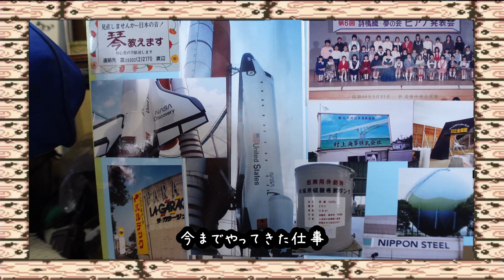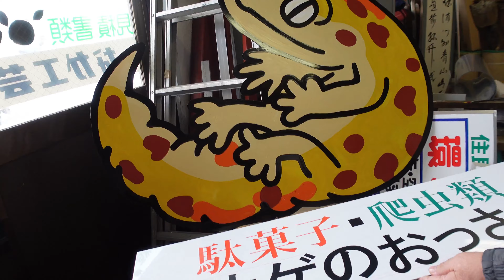画家さんの手書き巨大看板設置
★昭和書体free版使用★

★SQUARE ENIX様より楽曲使用許可頂いております★